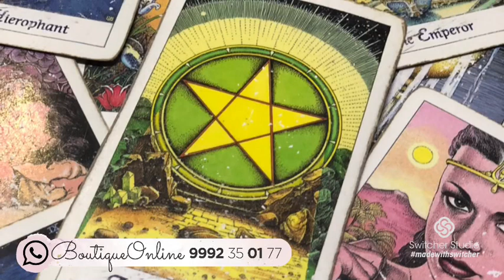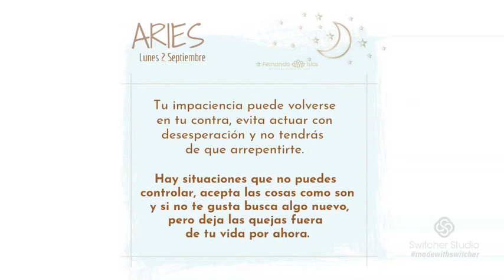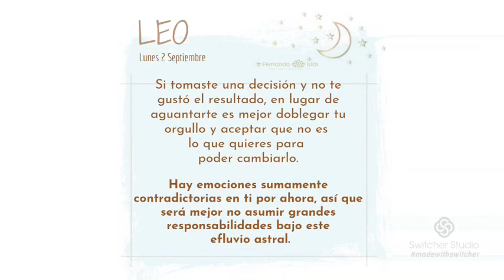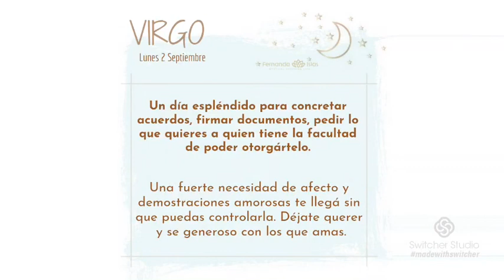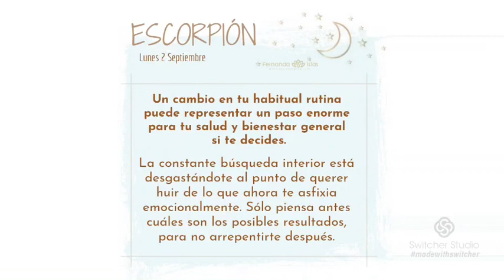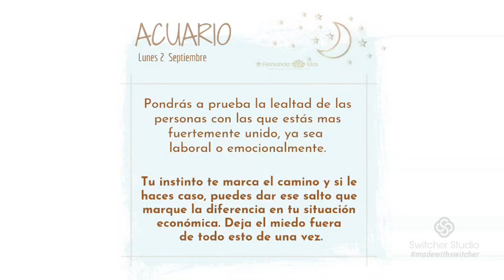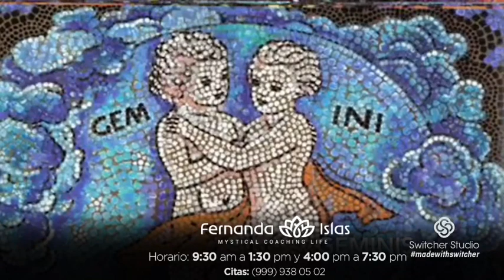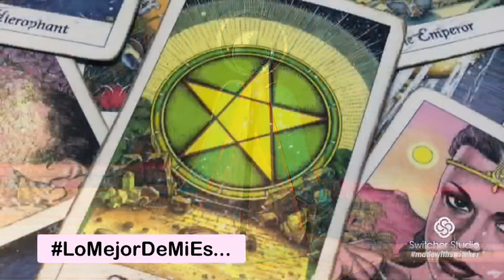Podcast Mistika Lunes 2 de septiembre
Horóscopos, el ascendente y mas